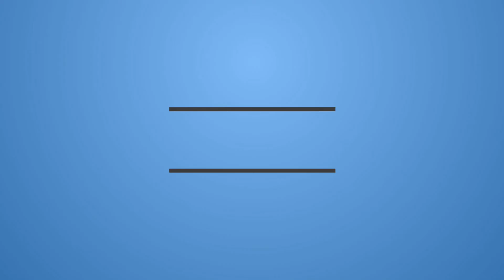BEAST TRAILER #1 (2022) | REACTION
Synopsis: A recently widowed man and his two teenage daughters travel to a game reserve in South Africa. However, their journey of healing soon turns into a fight for survival when a bloodthirsty lion starts to stalk them.